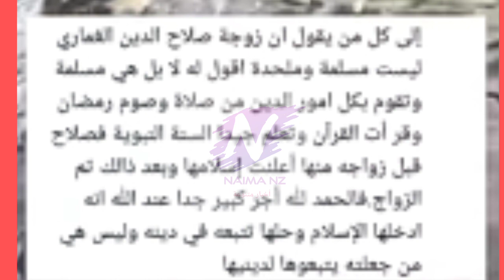أول تعليق لزوجة صلاح الدين الغماري الروسية تكشف فيه عن ديانتها و تصدم المغاربة و محبي الراحل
أول تعليق لزوجة الغماري الروسية تكشف فيه عن ديانتها و تصدم المغاربة و محبي الراحل